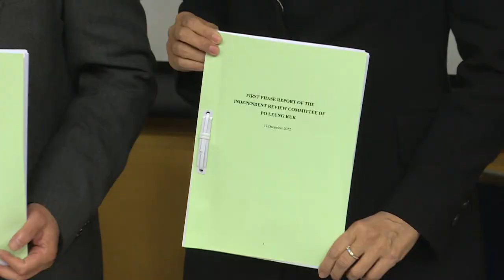Child Care Centre Urged to Improve | HKIBC News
An independent review committee has submitted a preliminary report regarding alleged child abuse incidents at the Po Leung Kuk in Causeway Bay.

The committee recommended that training and manpower management be improved.